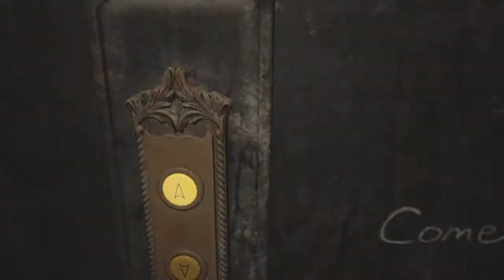Speed Run Casa Donna VeneViento (Aldea de sombras)